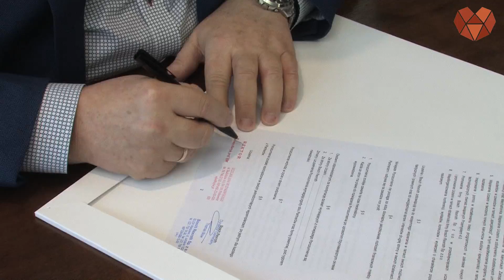PODPISANIE UMOWY PARTNERSKIEJ UNIWERSYTETU JANA WYŻYKOWSKIEGO W POLKOWICACH Z FIRMĄ BOSCH REXROTH